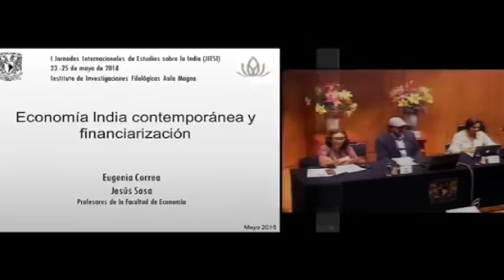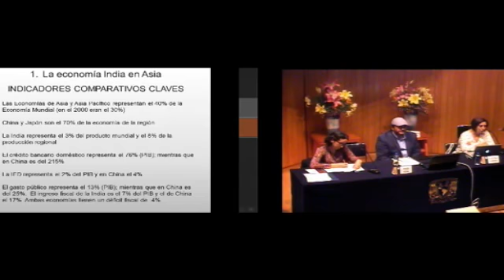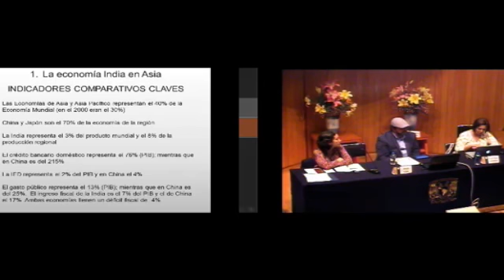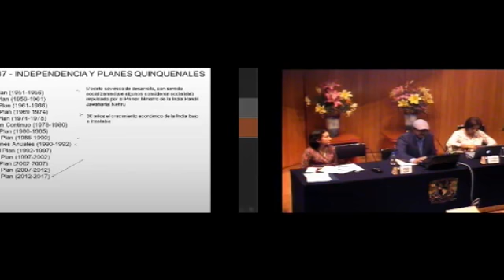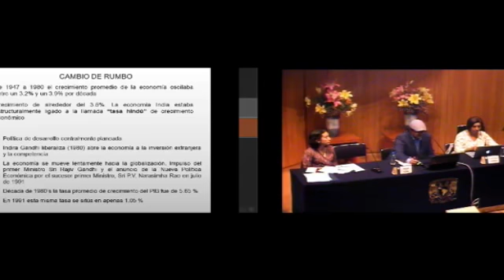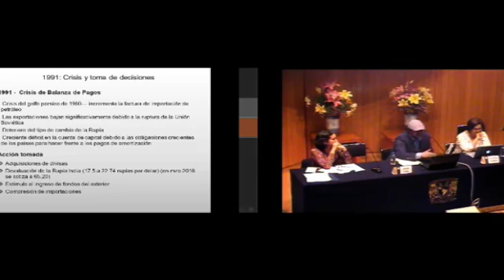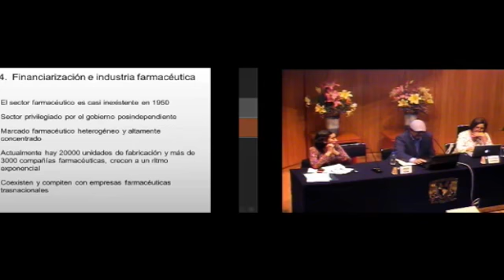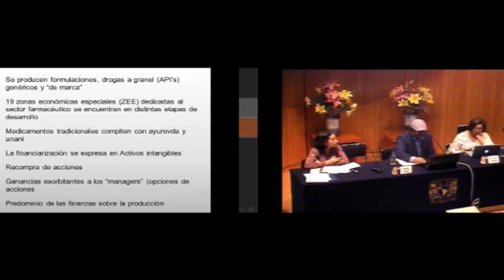03. MESA DE DISCUSIÓN. JORNADAS INTERNACIONALES DE ESTUDIOS SOBRE LA INDIA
JORNADA SOBRE LA INDIA MODERNA Y CONTEMPORÁNEA

MESA DE DISCUSIÓN.
Economía India contemporánea y financiarización
00:48 Eugenia Correa

23:07 Jesús Sosa